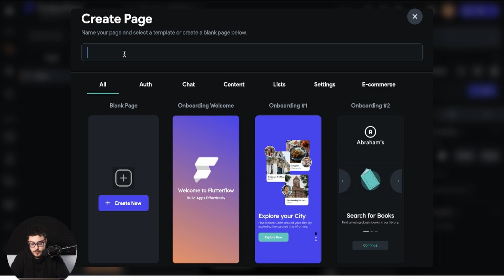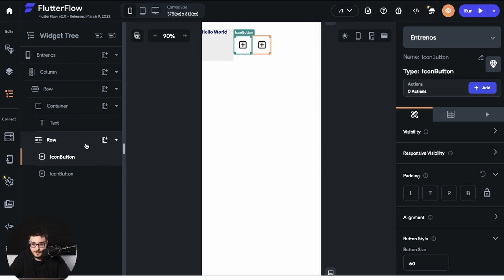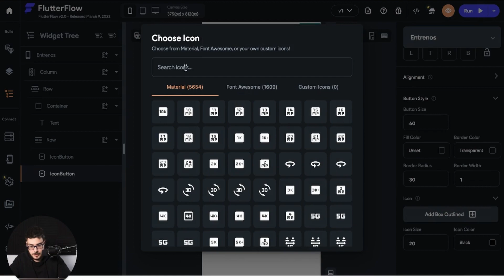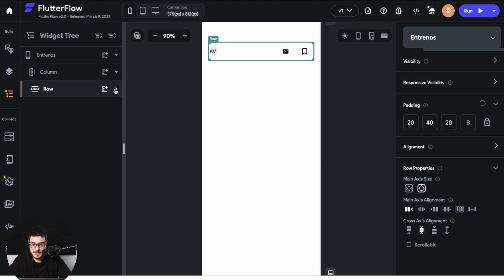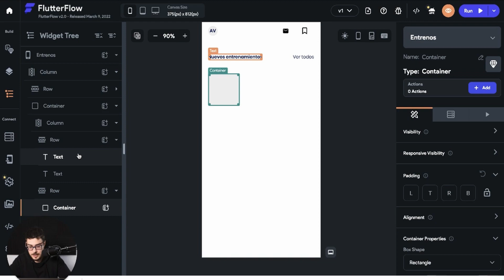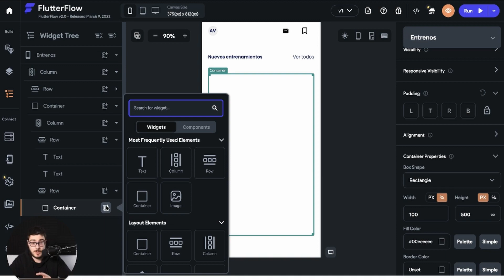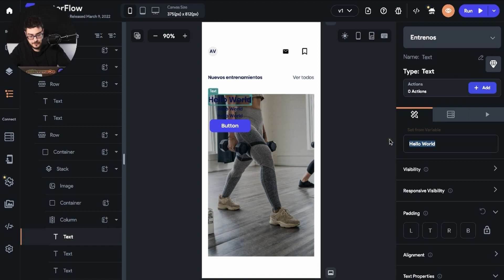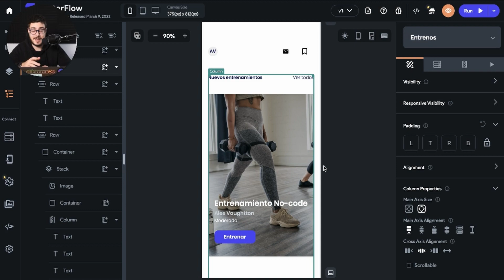Crea una APP sin código FlutterFlow [TUTORIAL]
En este video aprenderás PASO A PASO a crear una pantalla de inicio con FLUTTERFLOW

🌿  DESCUBRE MÁS

🎯 ¿QUÉ HACEMOS?

Nuestra misión es que cualquier persona sea capaz de crear producto digitales sin necesidad de saber código.